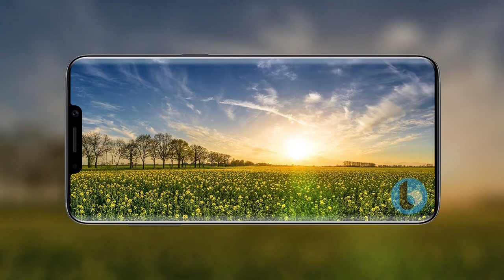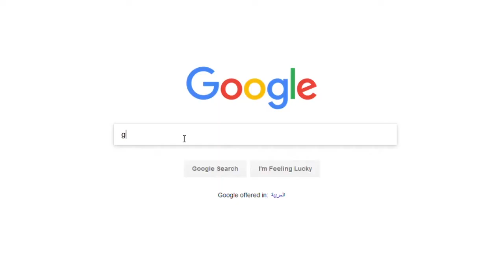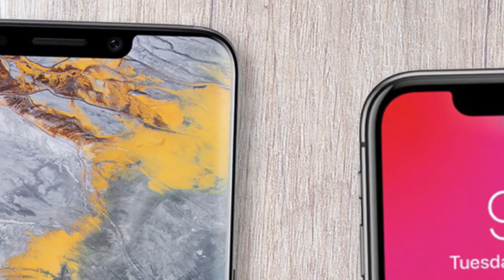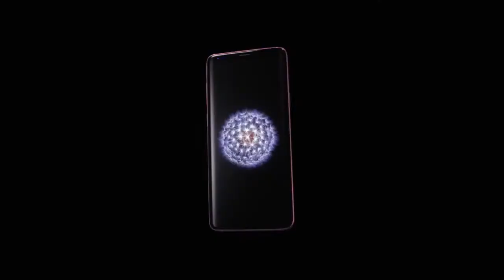Samsung Galaxy S10: Don't Worry, NO NOTCH!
Are you worried that Samsung will use the notch on their upcoming flagships? This Video is for you!